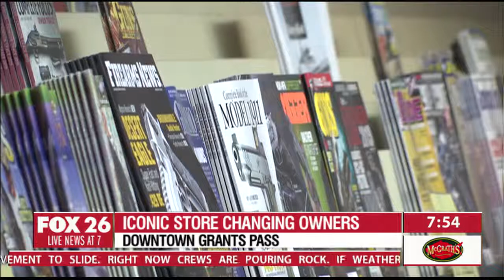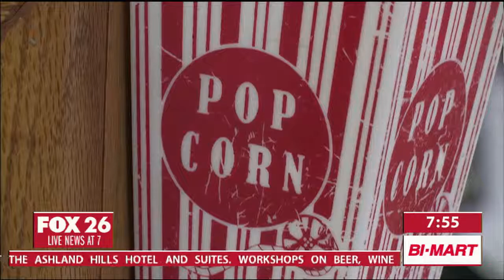Iconic Grants Pass Store Up For Sale